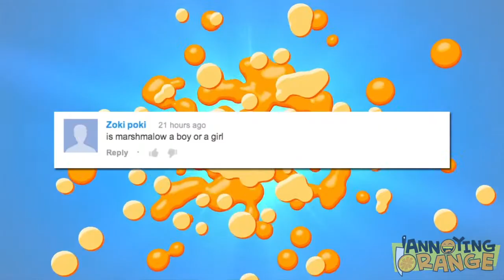Annoying Orange FOODSPLOSION #1